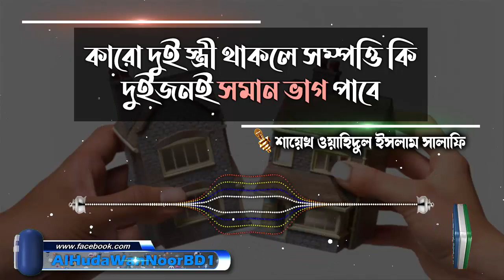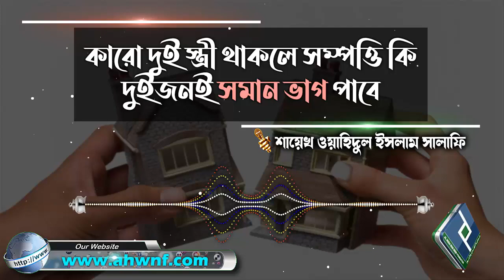কারো দুই স্ত্রী থাকলে সম্পত্তি কি দুইজনই সমান ভাগ পাবে│শায়েখ ওয়াহিদুল ইসলাম সালাফি bangla waz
Present by.
Al Huda Wan Noor Foundation
প্রশ্নঃ- কারো দুই স্ত্রী থাকলে সম্পত্তি কি দুইজনই সমান ভাগ পাবে
উত্তর দিয়েছেনঃ- শায়েখ ওয়াহিদুল ইসলাম সালাফি